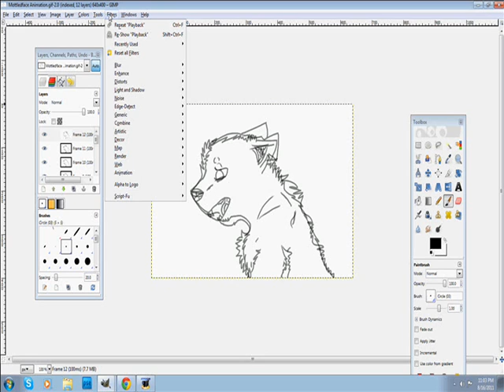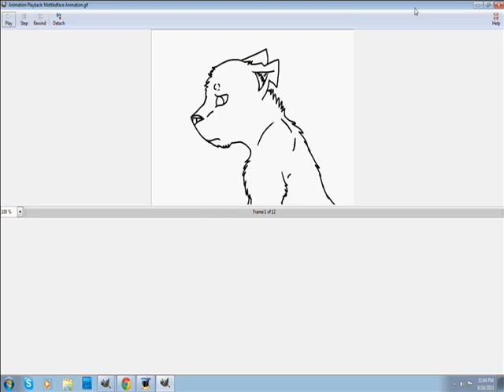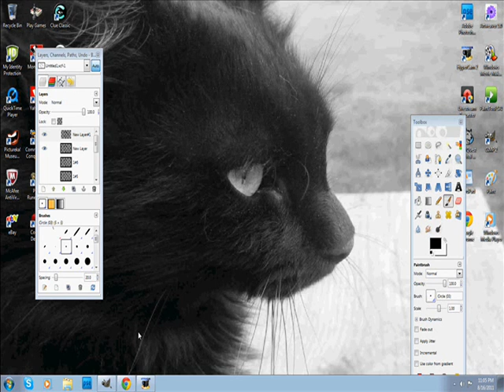Voice Actors Please?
Alright, I need a few voice actors.Write me a message if you are interested. Remember! These have to have MALE voices. No females, sorry. Unless you have a great cat to add in, I'll have to think about it. Message me! :DD